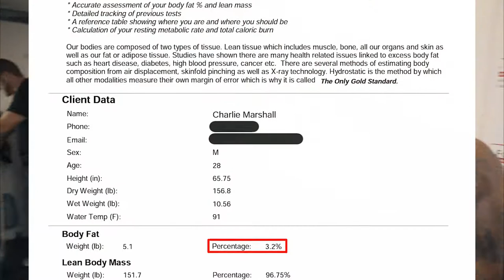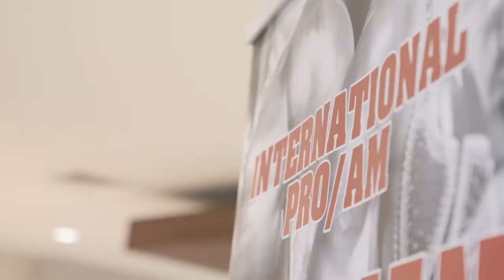Inside A PROs Prep: My First PRO Show | CharlieMadeit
Episode 5: Part 2 of “Inside A PROs Prep” finally reveals my body fat percentage and takes you behind the scenes of show day. *These events took place between July 22, 2021 - July 24, 2021*

Video Introduced + IG Tag:
▶️ Jolen @Body_Fat_Test
▶️ Josh Parker @JP.Flex
▶️ Lolita Potter @LolitaDijay
▶️ Deyira Hicks @Deflossy_
▶️ Jeff Tingz @JeffXTingZ

Brands & Location Shoutout:
▶️ Body Fat Test San Diego @Body_Fat_Test
▶️ INBA PNBA Natural Bodybuilding @inbapnbaglobal_official
▶️ Iron Man Magazine @IronManMagazine

▶️ Other: charliemadeit.komi.io

Video Editor:
▶️ Gonzalo Olmedo @GonnzzCam
▶️ Perfect Eye Studio @PerfectEyeStudio